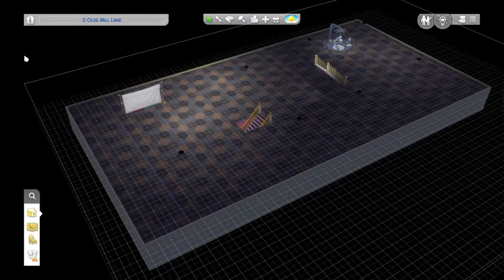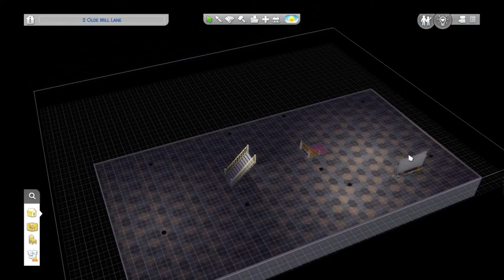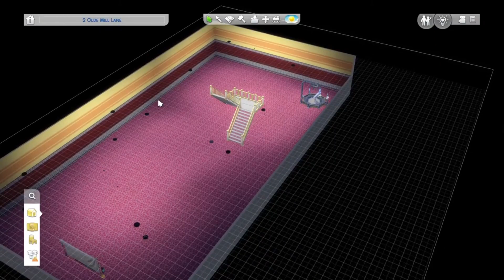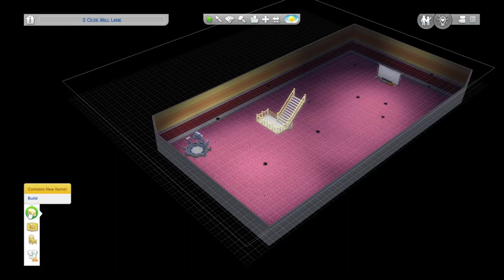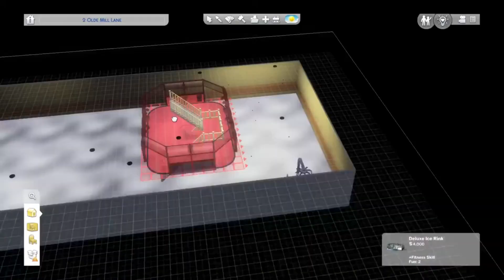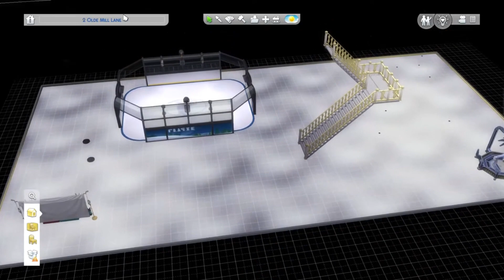Sims 4 Williams House Changes